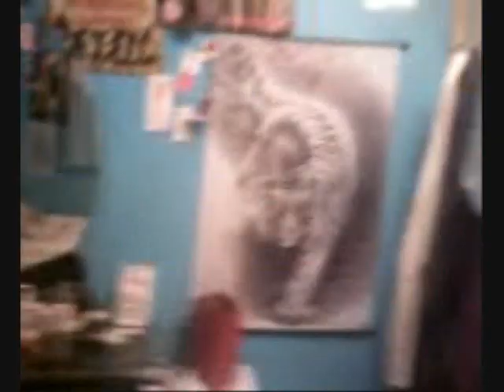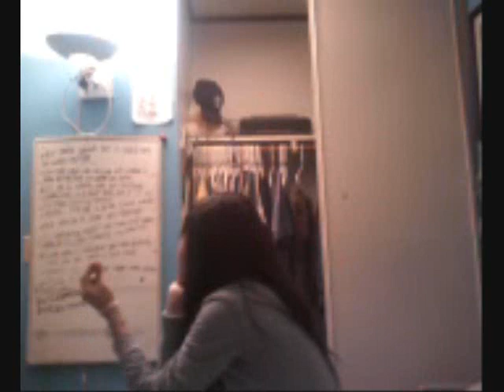Re: Jeffree Star says "OH HELL NAW!"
Renactment!! lol